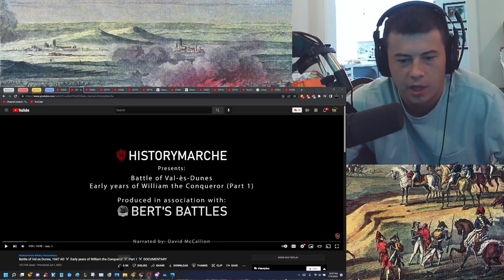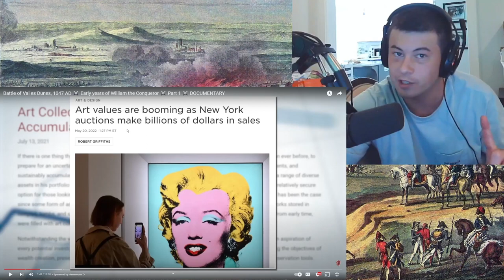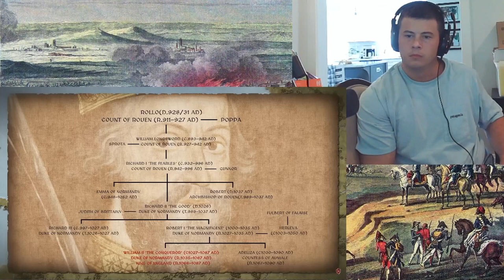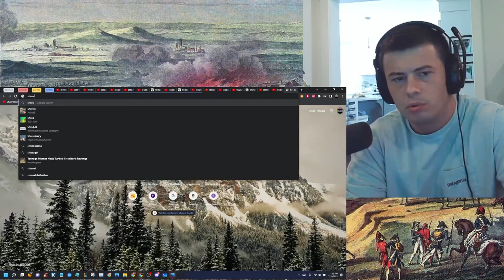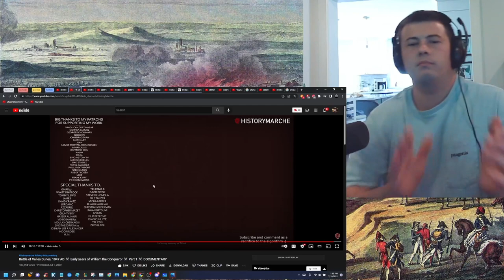American Reacts ⚔️ Early years of William the Conqueror ⚔️ Part 1 ⚔️